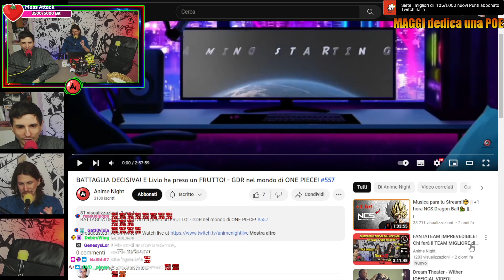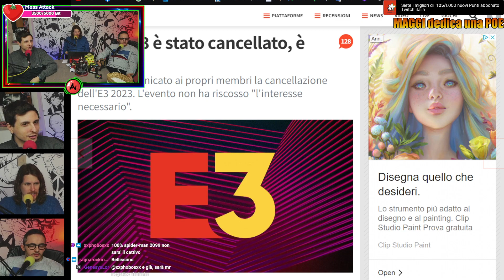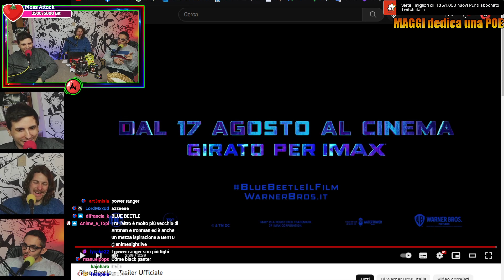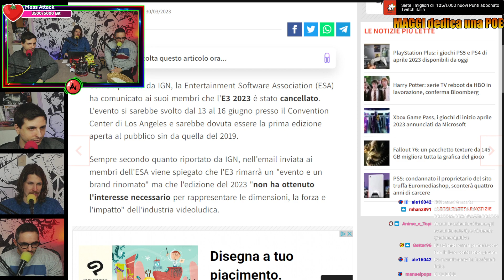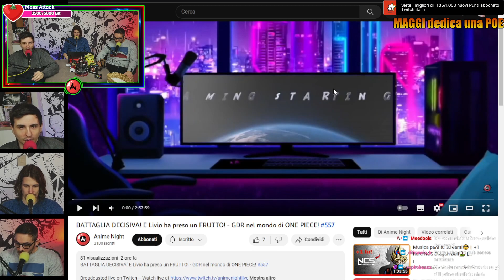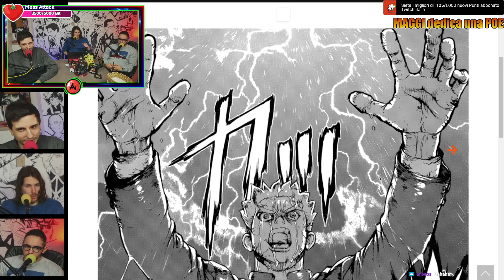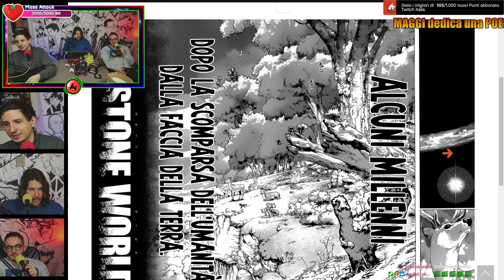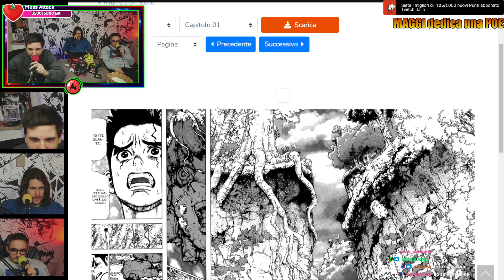Ce lo avete chiesto in tantissimi! Piccole news e poi leggiamo i primi capitoli di DR. STONE #560